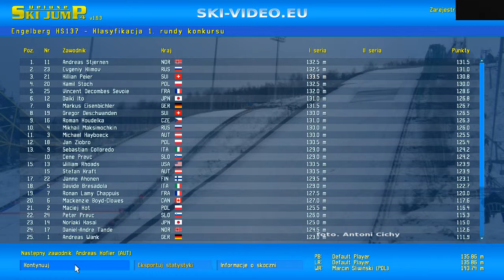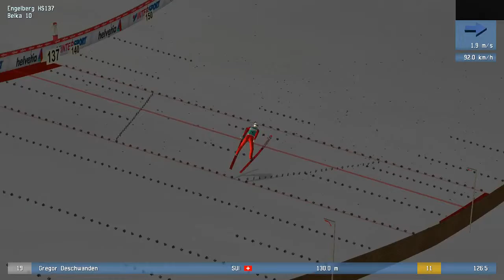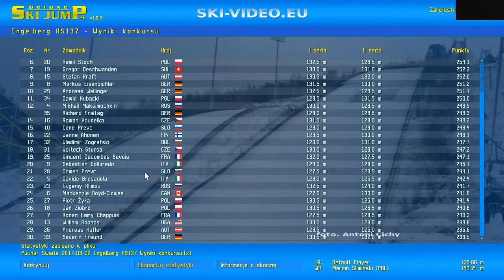DSJ4 Puchar Świata 2016/17 (#6) Engelberg HS 137